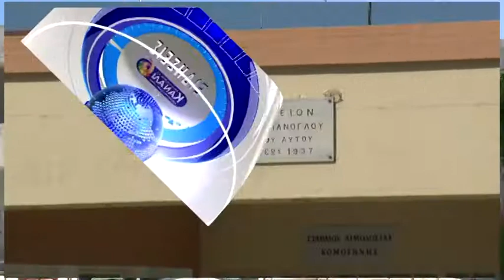ΕΙΔΗΣΕΙΣ ΤΗΣ ΠΕΡΙΦΕΡΕΙΑΣ 22-9-17